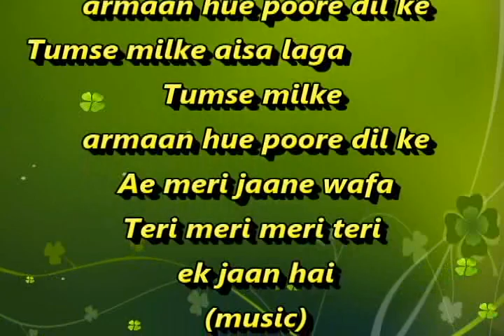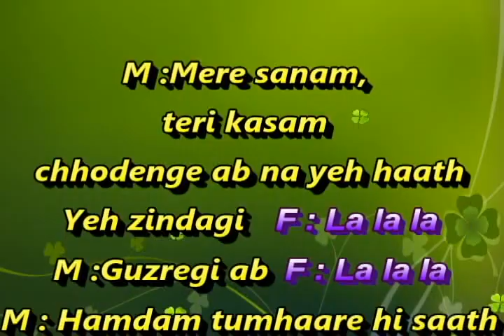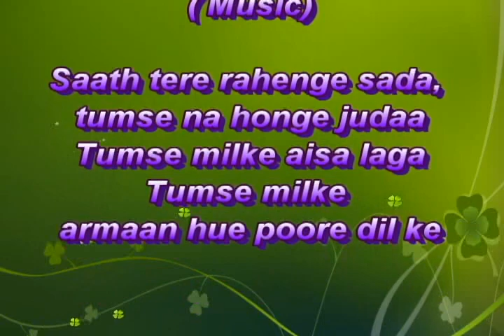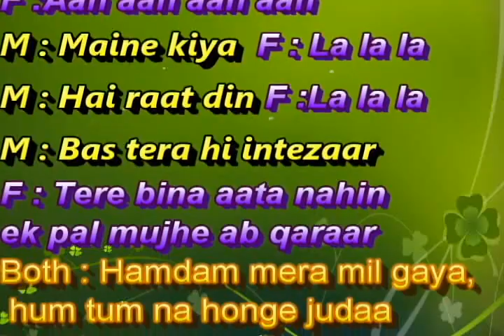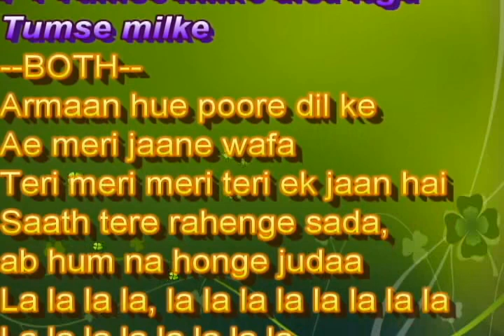Tumse Milke Aisa Laga Karaoke WithhsFemale Voice Vaishali Manjrekar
Movie: Parinda (1989)
Singers: Asha Bhosle and Suresh Wadkar
Music Director: Rahul Dev Burman
Lyricist: Khurshid Hallauri
Actors: Anil Kapoor and Madhuri Dixit